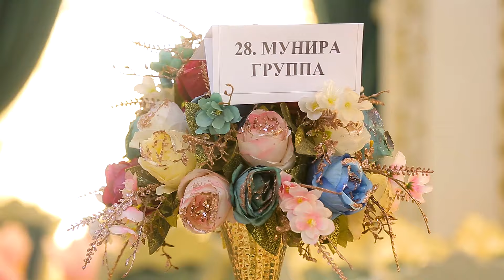Sultan & Munira Wedding day!